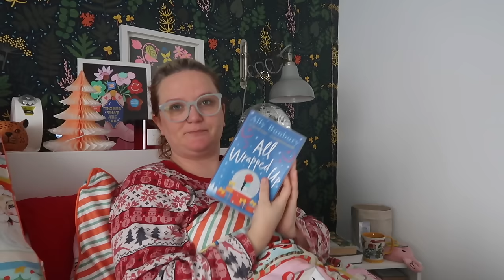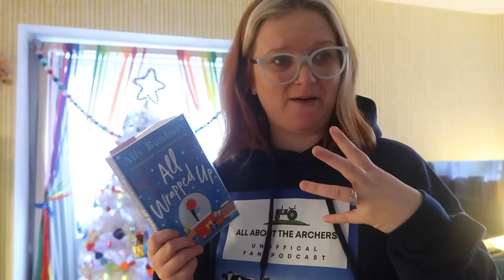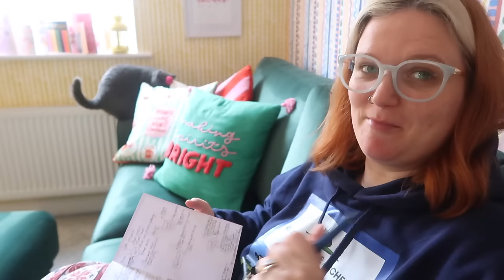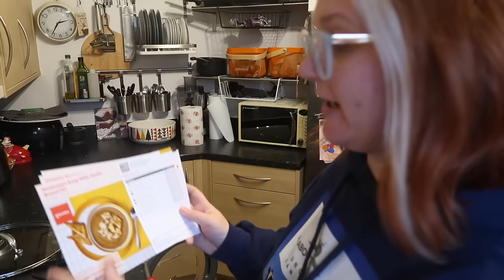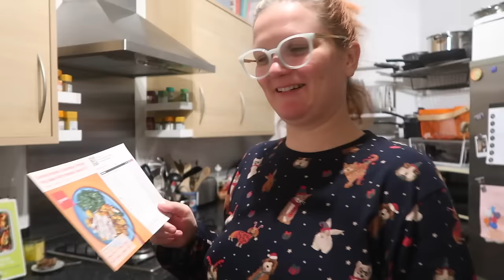Week 2 Vlog | Vlogmas 2023 Day 10 | Lauren and the Books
Hurrah! The week 2 vlog is here and I'm going ZIPLINING.

Gousto stuff:
cook.gousto.co.uk/raf/?promo_code=LAURE37552982&utm_source=weblink

Books mentioned:
All Wrapped Up
Hercule Poirot's Silent Night

Nativity

Gousto stuff:
cook.gousto.co.uk/raf/?promo_code=LAURE37552982&utm_source=weblink